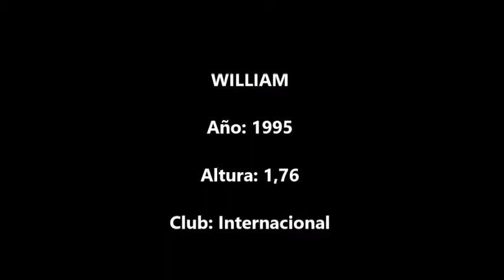William (Internacional)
Actuación de William en el partido que lo enfrentó a Club Atletico Paranaense en el Brasileirao 2016